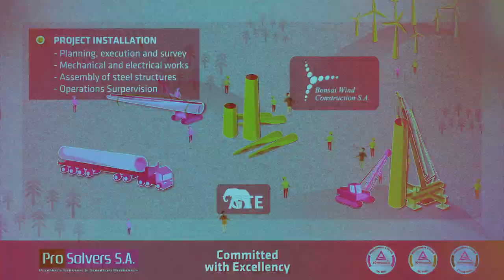Lemon's Reel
A short video with some of the works from 2012/2013

CREATIVE LEMONS
...developing ideas frame by frame...